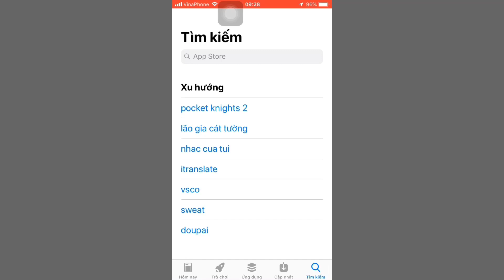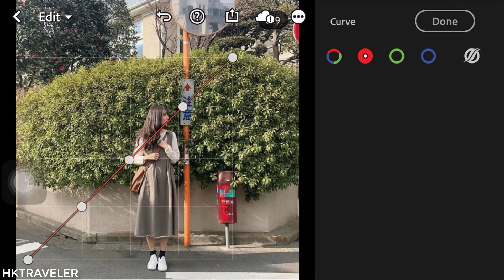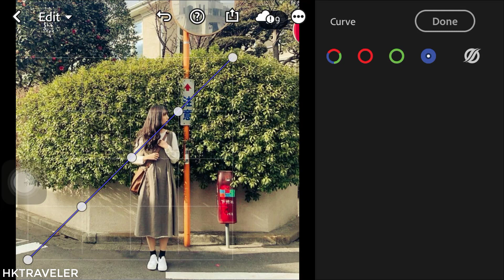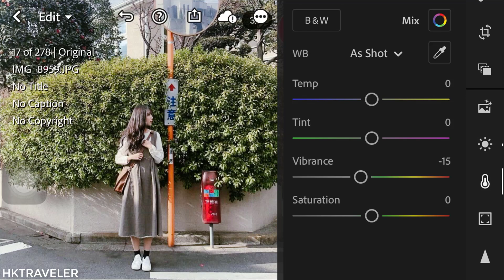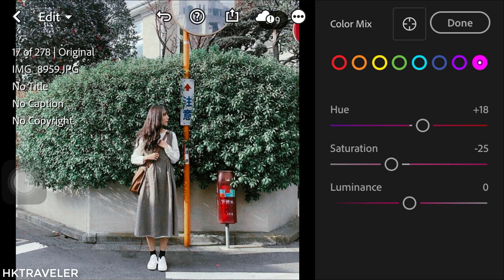Preset film vintage | lightroom mobile presets free dng | Hktraveler